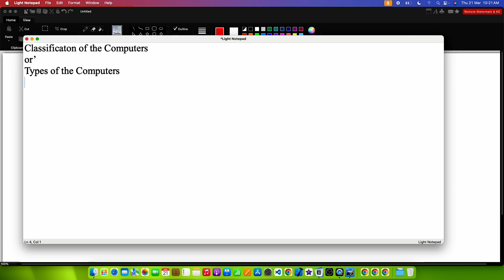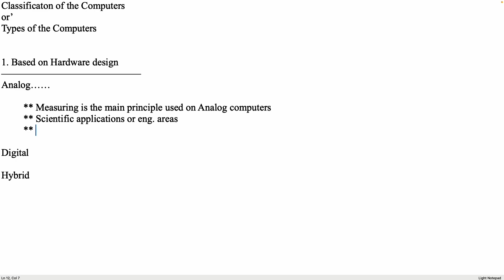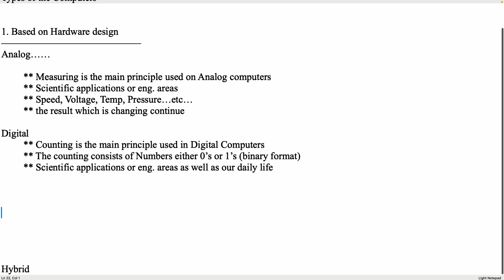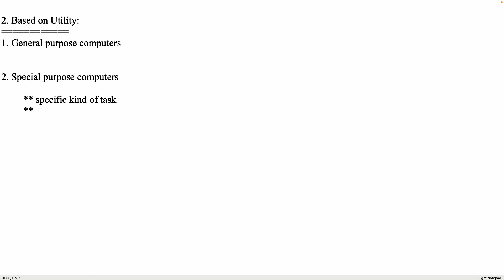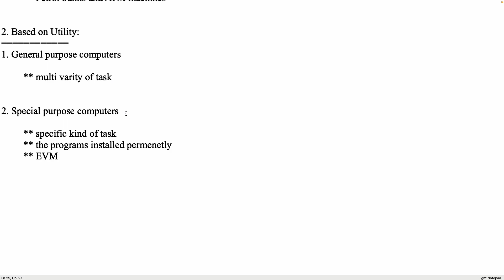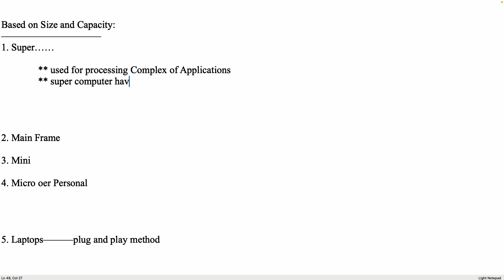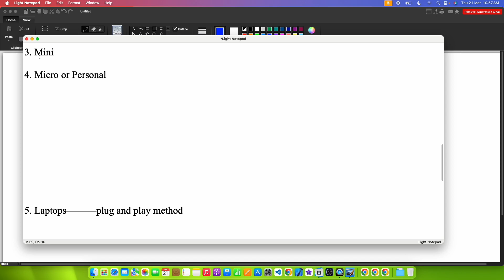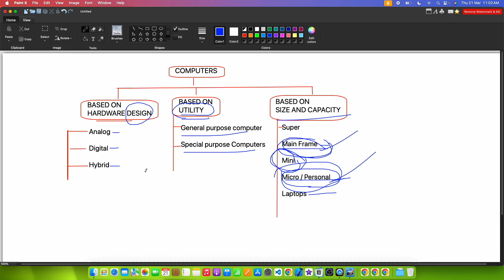Classification of the Computers | Types of the Computers | Computer Types